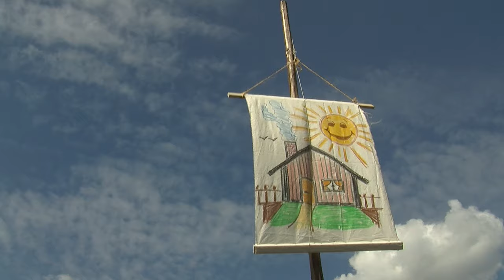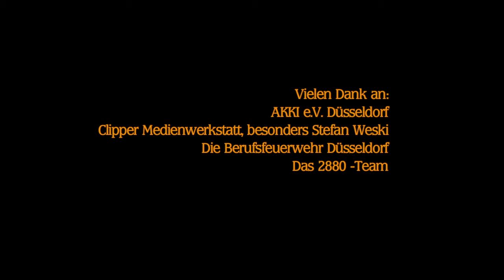Was geschah - man weiß es nicht | Director's cut - Kurzfilm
Lisbet, Herbert und Walter leben ein einfaches, glückliches Leben in ihrer kleinen Gemeinde auf dem Dach einer Lagerhalle. Der nahe Recyclinghof versorgt sie mit allem was sie nicht selbst anbauen oder erjagen können. Doch eines Tages dringt ein Fremdling in ihre Idylle auf dem Dach ein und stört ihren Frieden erheblich! Aber Lisbet währe nicht Lisbet wenn sie nicht eine Lösung für das Problem parat hätte...
Der Film entstand im Rahmen des 2880 Grand Prix du Film Leverkusen 2009. Wir bekamen ein Genre (Heimatfilm) und den Titel (Was geschah man weiss es nicht) zugelost und hatten dann 48 Stunden Zeit das Drehbuch zu schreiben, den Film zu drehen, zu schneiden und abzugeben. "Was geschah" gewann den Hauptpreis der Jury, den Publikumspreis und Kerstin Gäthe wurde zu besten Schauspielerin gekürt.
Schauspieler:
Kerstin Gähte - Lisbet
Lutz Reichert - Walter
Klaus Zmorek - Herbert
Gerd Buurmann - Der Fremde

Crew:
Daniel Raboldt
Henning Ricke
Axel Ricke
Thorsten Franzen
Marc Meester
Pia Beine
Dan Rampoldt

Wir danken:
AKKI e.V
Stefan Weski
Clipper Medienwerkstatt
Der Berufsfeuerwehr Düsseldorf